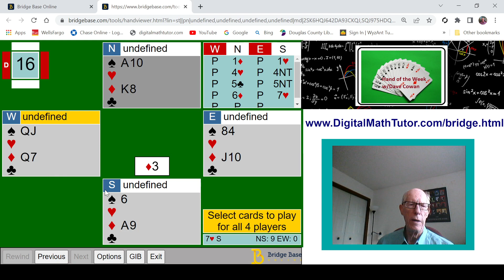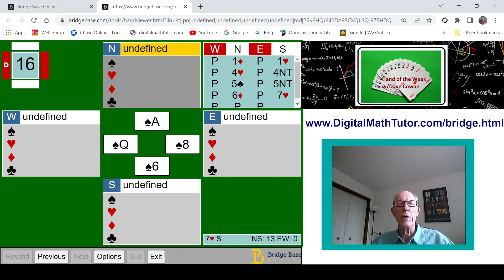Hand of the Week w/Dave Cowan- Desperation Squeeze